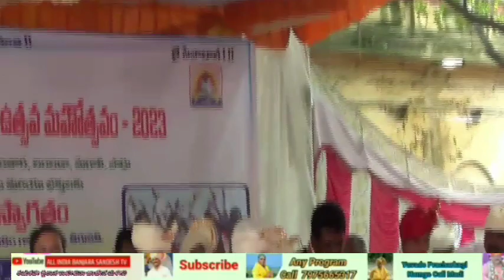Hatiram bapur karyakaram in tirupati